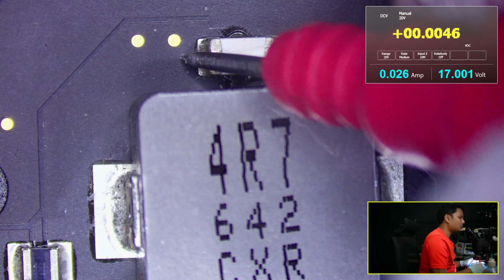820-00165-A - Apple A1466 - No power repair - Missing PPBUS_G3H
Laptop / MacBook repair services  & chip level laptop repair training

Join Me

What year is Apple model A1466?
What is Mac model A1466?
How old is a MacBook Air A1466?
What size is A1466?
What Mac model do I have?